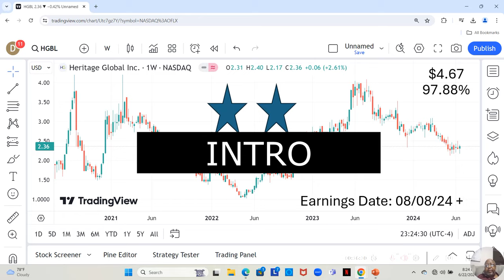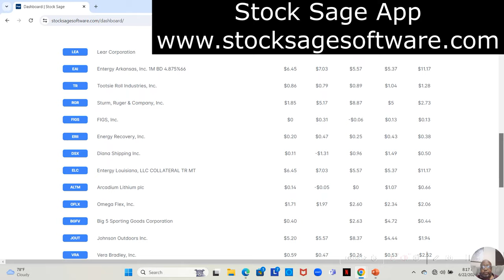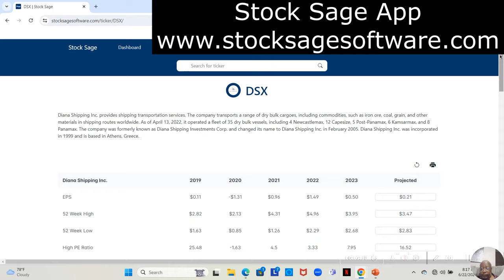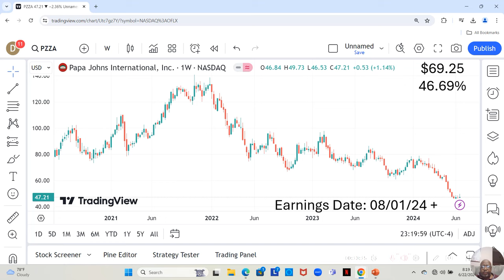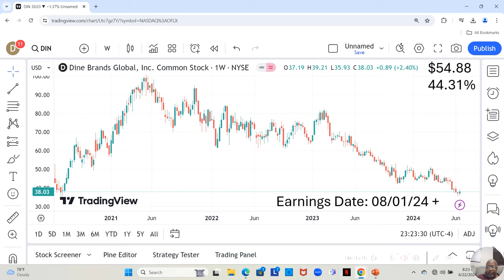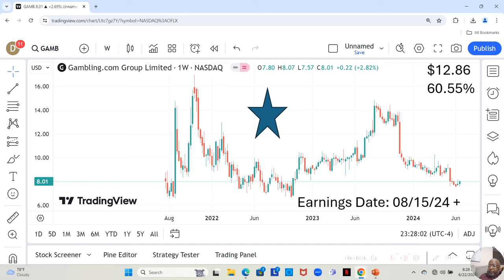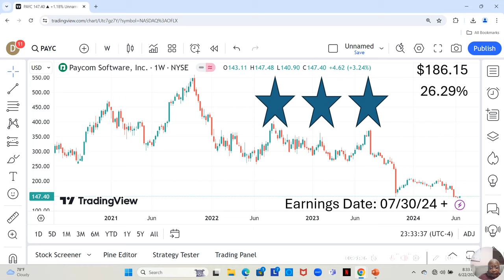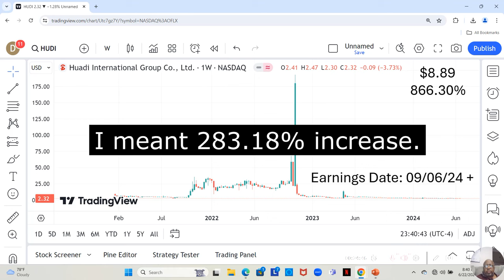June 17th thru June 21st 2024 Winning Stocks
Discover the top stock picks on Uncle Dwaynes Watchlist for June 17th to June 21st, 2024, and learn how to make money now with this detailed analysis. Stay ahead of the market trends and maximize your profits by investing in these winning stocks. Watch this video to get expert insights and make informed investment decisions.